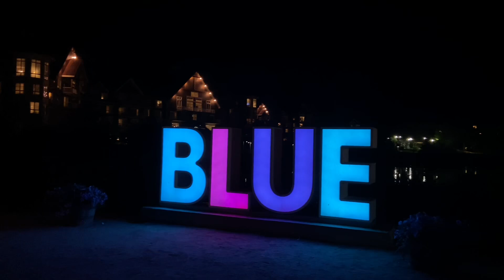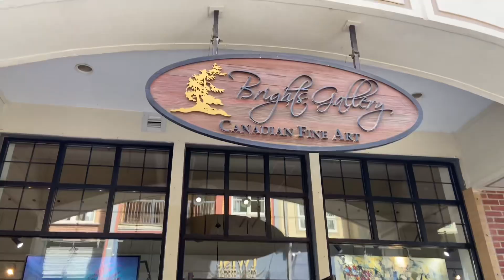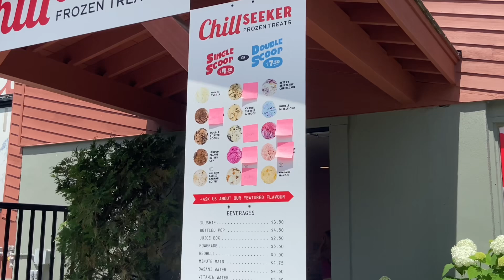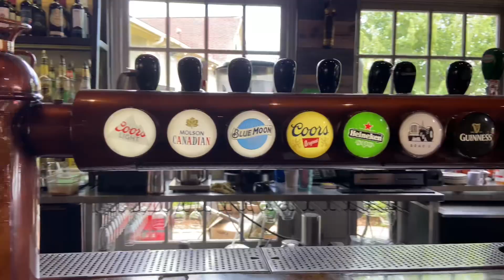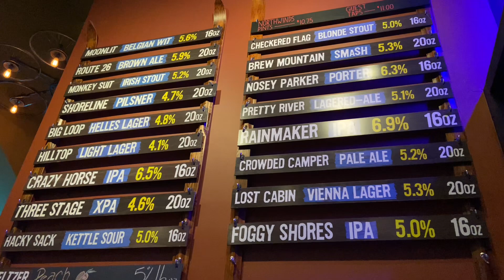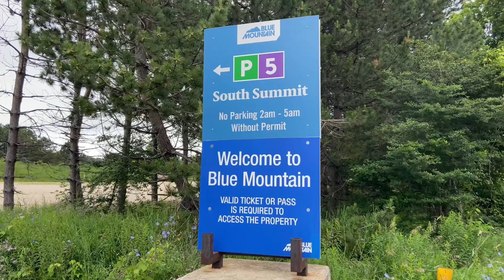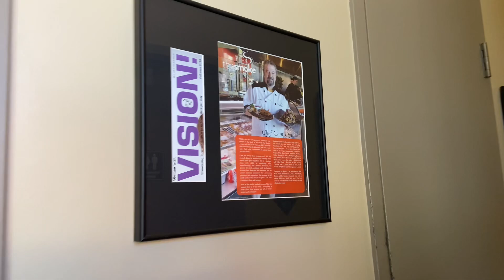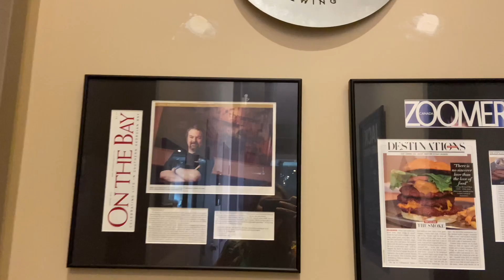Blue Mountains Village, Ontario Canada | Food Guide and activities | Collingwood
Today we are going to The Blue Mountains located just west of Collingwood in Ontario Canada. I will show you great places to eat, stay, outdoor activities and more. With a little stop in Collingwood as well. Vamos!